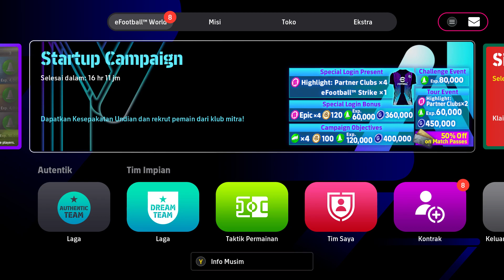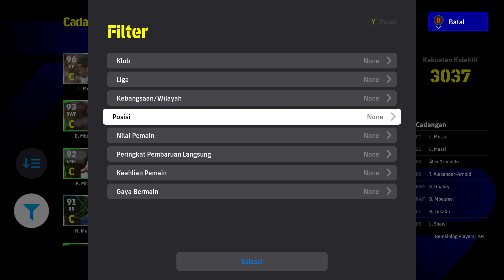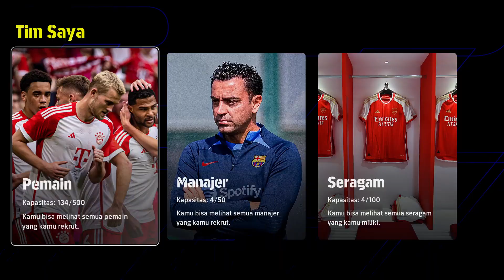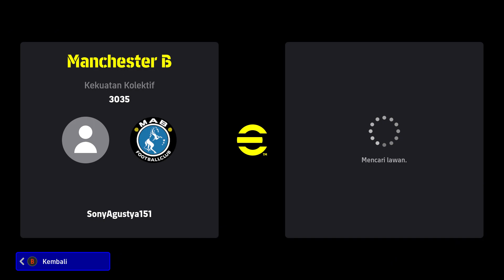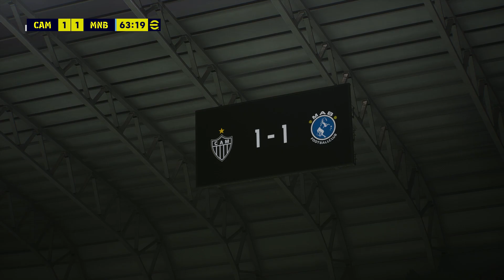Lewandowski Partner Club